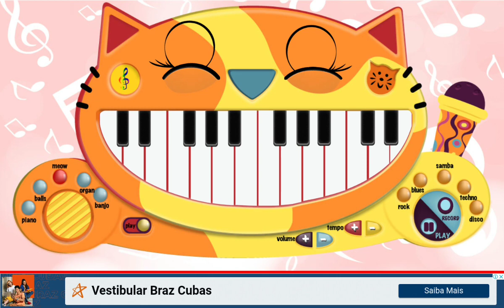Little Einsteins Theme Song in Cat Piano#2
como pedir pro @RoccoLagana @littleeinsteins6384 @disneyjr @MariaVielFaro @hucks4eva @GunNapat e @titian7088, veja mais em